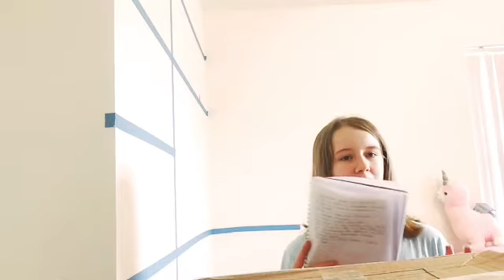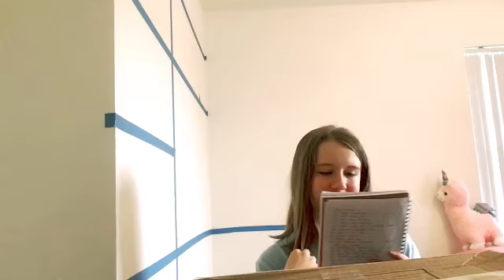50+ Video Ideas That Will Blow Up Your Channel